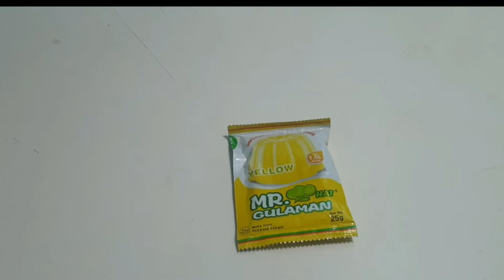Maja Blanca with Corn and Cheese on Top 😋😊😊